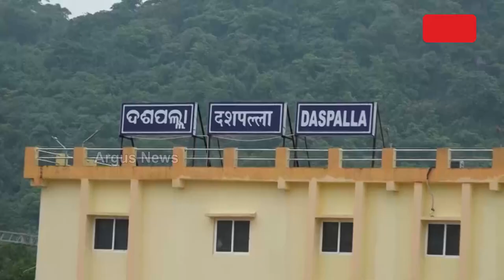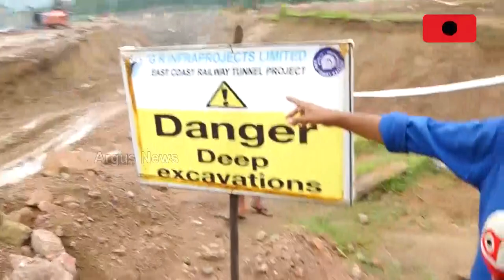29 Years On, Khurda Road- Balangir Railway Line Project Yet To Complete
29 Years On, Khurda Road- Balangir Railway Line Project Yet To Complete